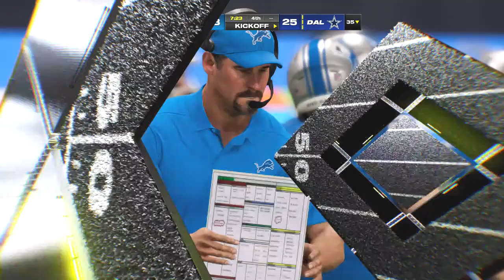Madden NFL 24 - Detroit Lions Vs Dallas Cowboys Simulation Week 17 All-Madden PS5 Gameplay